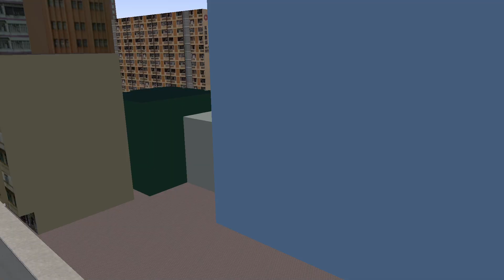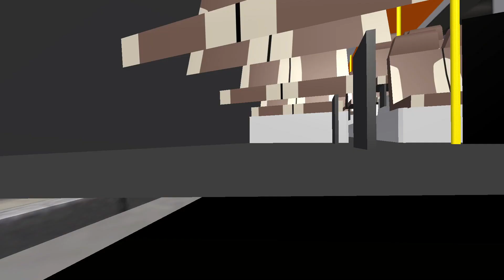[不經正暉樓] OMSI ProjectTWS V2.5: PX9577@5C 尖沙咀碼頭➡️慈雲山（中）